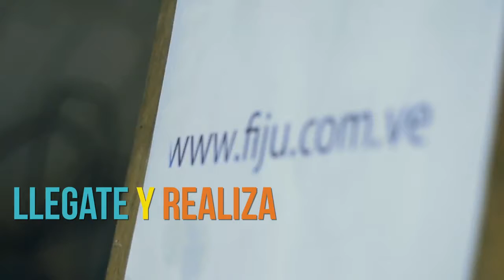Estudio Creativo FIJU Publicidad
Camara  Por :Truku Dreads